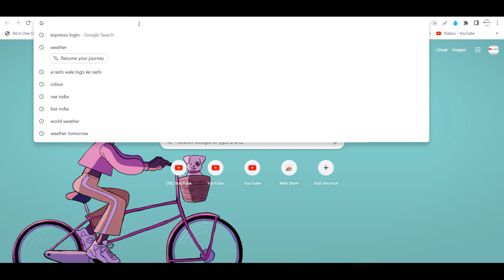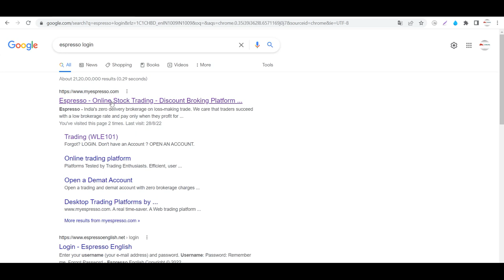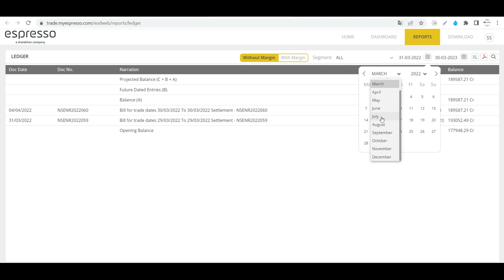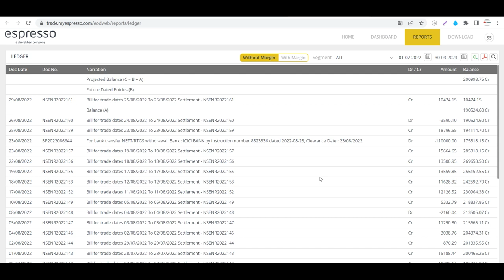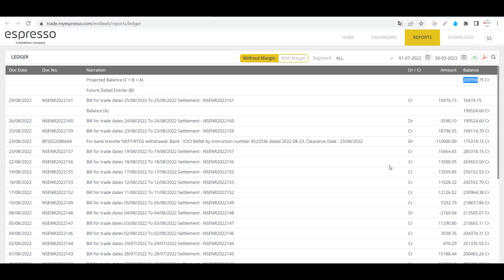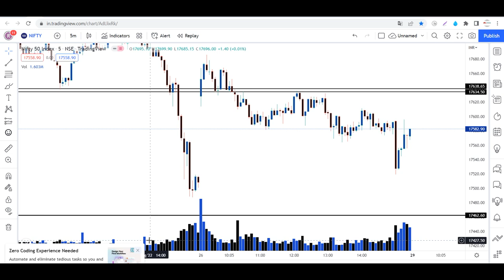मेरा PNL Statement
Hey Traders,
This video contains Live Trading using the Price Action Strategy.